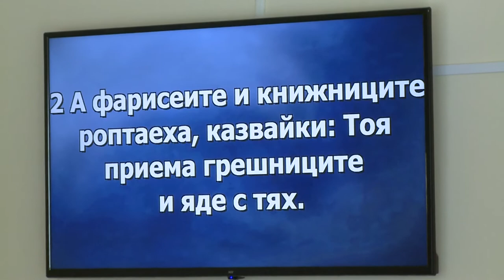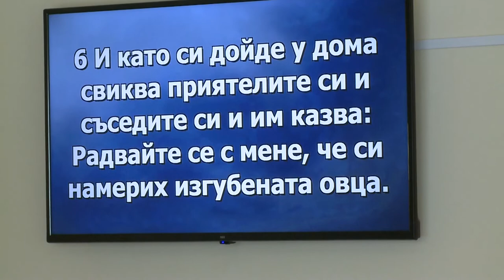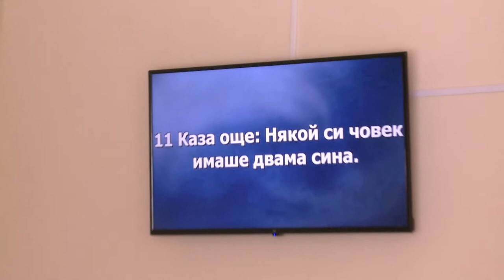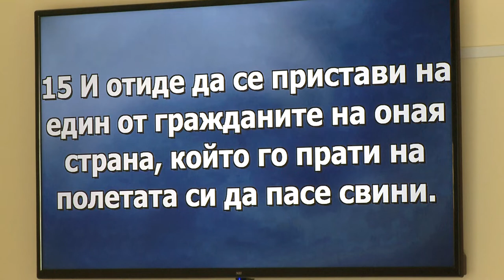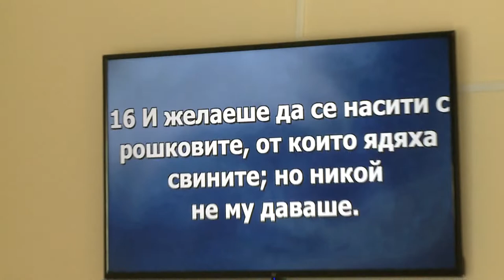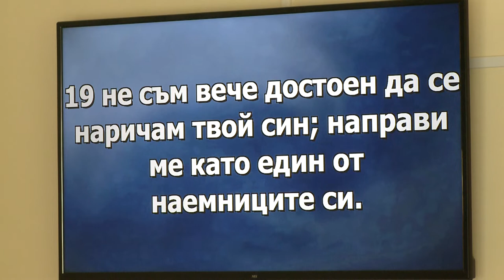Радость неба. Проповедует Наталия Сахарова.